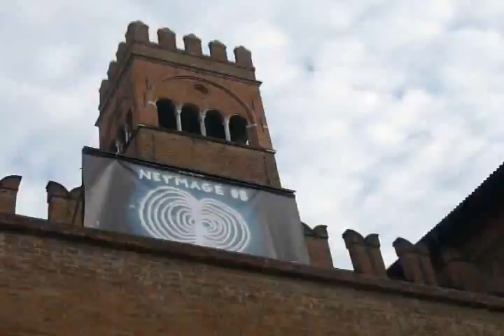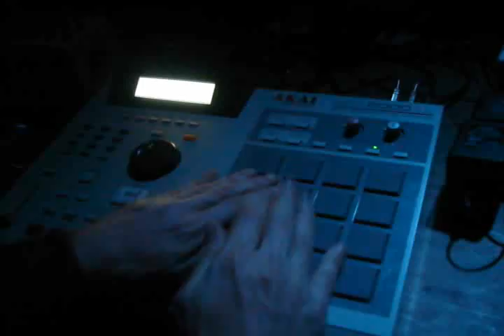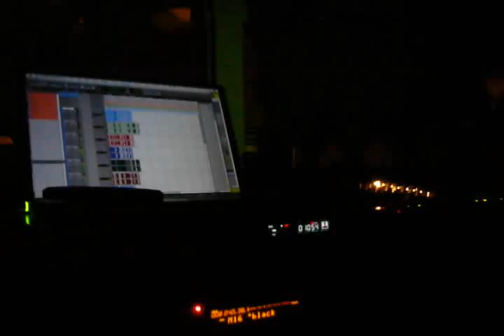Multiplicidade 2008: Festival Netmage @ Bolonha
Cobertura do festival italiano de música e arte eletrônica experimental Netmage